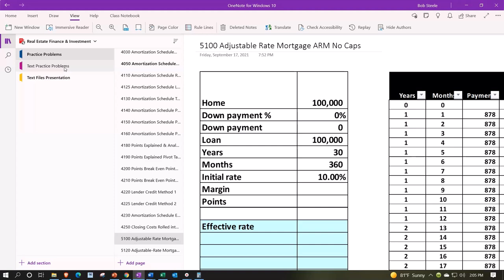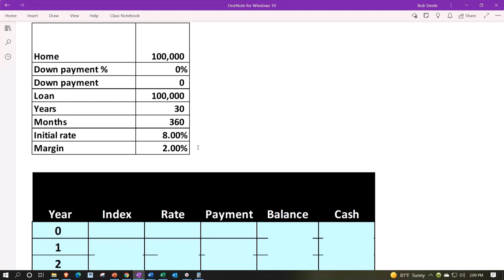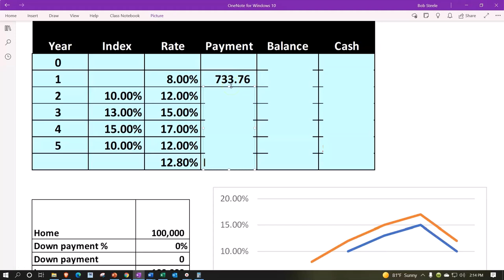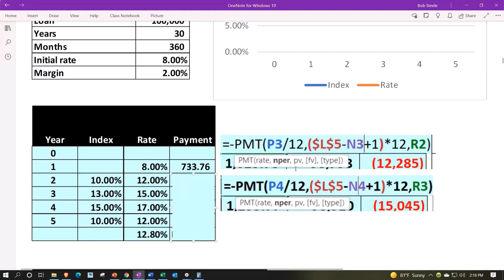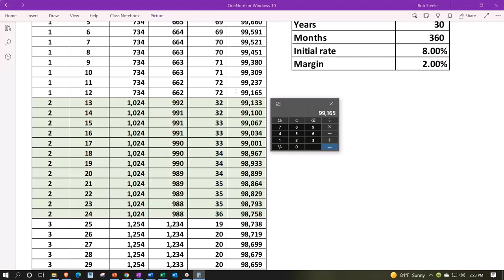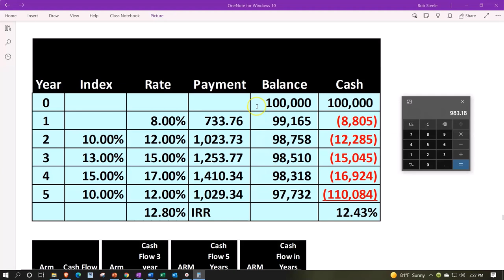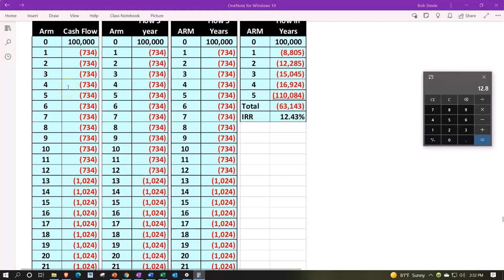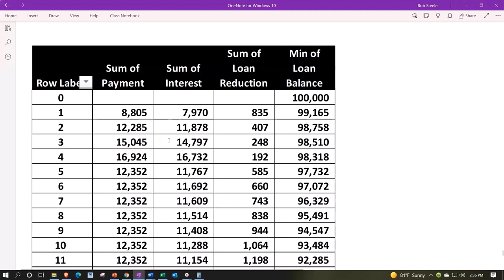ARM de hipoteca de tasa ajustable sin límites 5100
ARM de hipoteca de tasa ajustable sin límites
inversión inmobiliaria